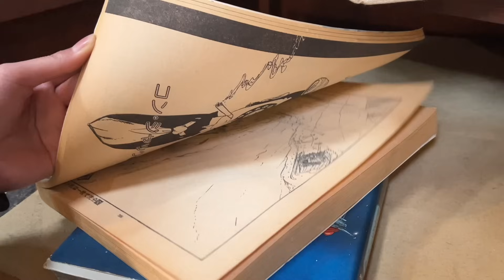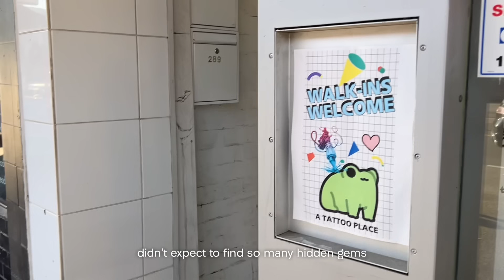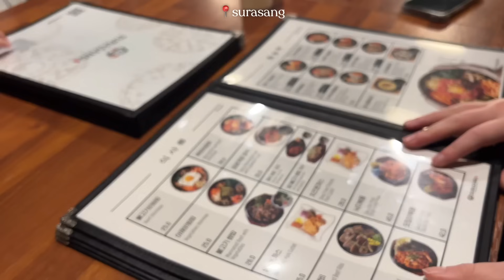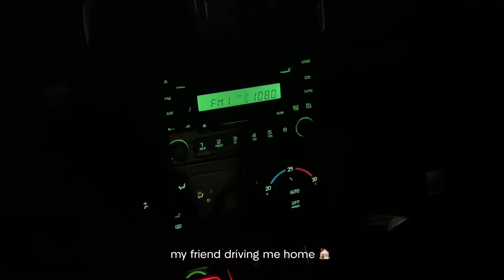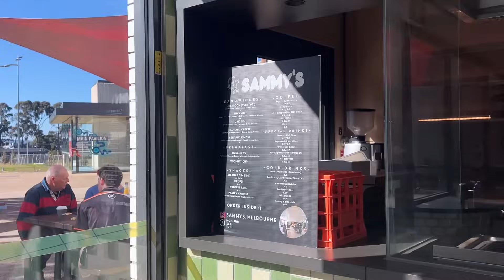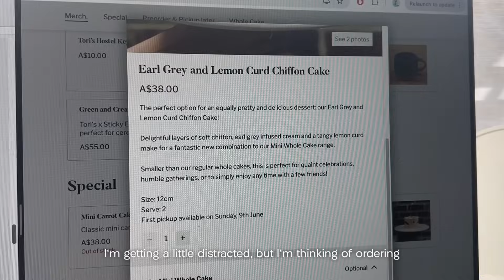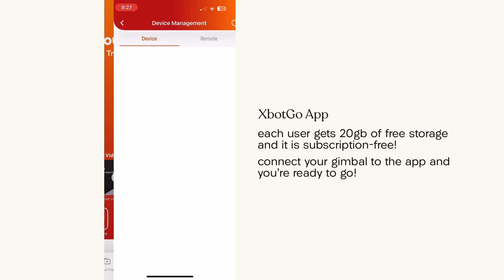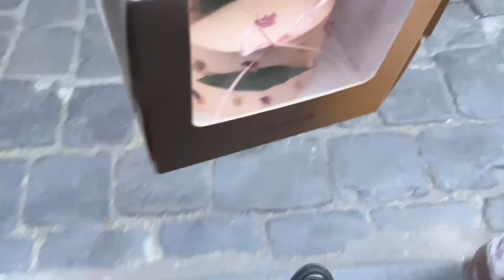birthday vlog 🍓 turning 20, flowerknows unboxing, sweet chilling haul, days in melbourne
hello everyone!! i hope i didn't take too long this time haha! anyways it was my birthday in august and i wanted to share what i've been up to outside of uni life - enjoy!!

Use YOURSTRULY for $25 off

⸝⸝ music ⸝⸝
prod. becomfy - autumn street, dozing, parasol
prod. shushubobo - grow up
prod. xhiew - cloudy
prod. wavytrbl - Jasmin
prod. BGM president - Christmas Diary
prod. zukisuzuki - entertainer

⸝⸝ faqs ⸝⸝
⟡ which uni do you attend? which course do you take? university of melbourne; bsci
⟡ do you have any socials? not for now...
⟡ when is your birthday? august '04
⟡ headphone model? sony xm4
⟡ filming equipment and software? iphone 13 pro; VLLO; capcut
⟡ ipad model? ipad air 4